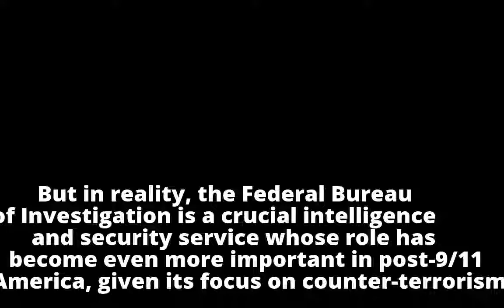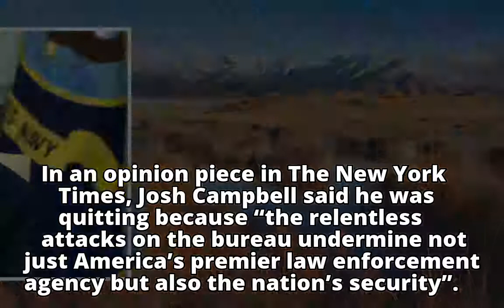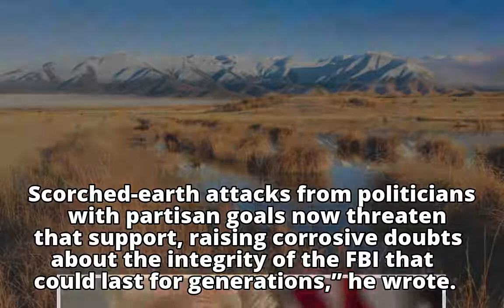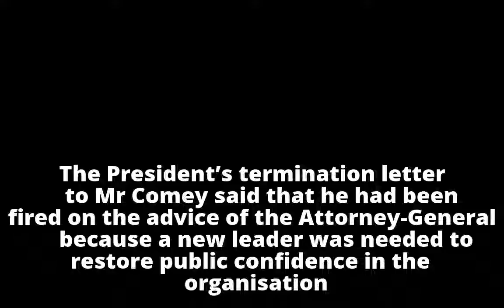‘It’s a disgrace’: Trump’s unprecedented battle with top-secret agency